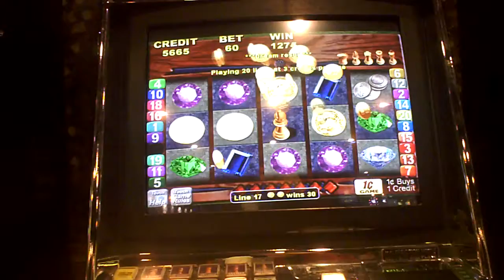Treasure Chess Slot Machine Line Hit